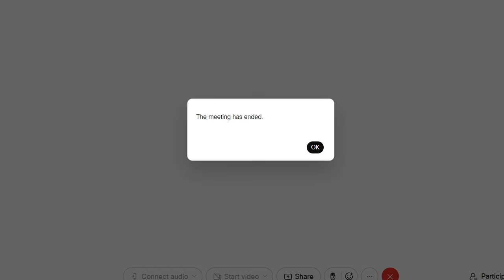CJI on Notice of Section 148 of the Income Tax Act (including TOLA) COMMISSIONER OF INCOME TAX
SECTION 148 AND 148A ANALYSIS
SECTION 148:
Section 148 in The Income- Tax Act, 1961
148. Issue of notice where income has escaped assessment 2
(1)   [Before making the assessment, reassessment or recomputation under section 147, the Assessing Officer shall serve on the assessee a notice requiring him to furnish within such period, not being less than thirty days, as may be specified in the notice, a return of his income or the income of any other person in respect of which he is assessable under this Act during the previous year corresponding to the relevant assessment year, in the prescribed form and verified in the prescribed manner and setting forth such other particulars as may be prescribed; and the provisions of this Act shall, so far as may be, apply accordingly as if such return were a return required to be furnished under section 139.]
(2)   The Assessing Officer shall, before issuing any notice under this section, record his reasons for doing so.]
SECTION 148A (AMENDED SECTION)
148. Issue of notice where income has escaped assessment.—1 [(1)] Before making the assessment, reassessment or recomputation under section 147, the Assessing Officer shall serve on the assessee a notice requiring him to furnish within such period, 2 *** as may be specified in the notice, a return of his income or the income of any other person in respect of which he is assessable under this Act during the previous year corresponding to the relevant assessment year, in the prescribed form and verified in the prescribed manner and setting forth such other particulars as may be prescribed; and the provisions of this Act shall, so far as may be, apply accordingly as if such return were a return required to be furnished undersection 139:] 3 [Provided that in a case—
Extension of timelines under the Taxation and Other Laws (Relaxation and Amendment of Certain Provisions) Act, 2020...

ASSTT. COMMISSIONER OF INCOME TAX AND ORS. RAJ BAHADUR YADAV[P-1]
Versus
BANDEKAR BROTHERS PVT. LTDLAW CLASSES, AIBE